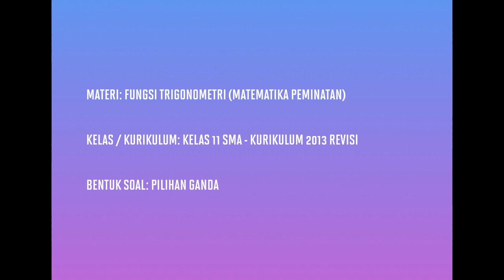[KELAS XI PEMINATAN - KURIKULUM 2013] PEMBAHASAN SOAL PG NILAI FUNGSI TRIGONOMETRI (004)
Pada kesempatan kali ini kita akan membahas soal tentang menghitung nilai fungsi trigonometri: sudut berelasi trigonometri lebih dari 360 derajat.